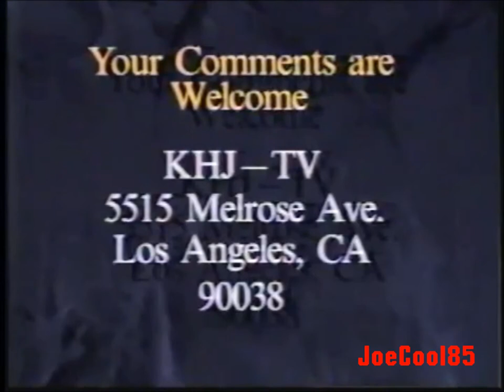KHJ (KCAL) Channel 9 (1987-1988): Promos, Evening Movie & Editorial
Here's a list of a compilation of videos from KHJ Channel 9 in Los Angeles.

Note: Originally uploaded by YouTube user, "tvrepeater" (aka "hollywoodjim"), who's sadly had his account suspended recently. I'm doing this just for his honor.:

KHJ 's The 8 and 9 0'Clock News (1988): Promo
KHJ Channel 9 Evening News (1986)
KHJ Channel 9: Editorial with Elaine Walker (Street Smarts)
Elvira's Movie Macabre with Elvira, Mistress of the Dark (Cassandra Peterson): KHJ Promo (1988).